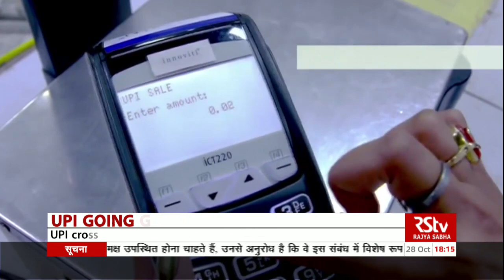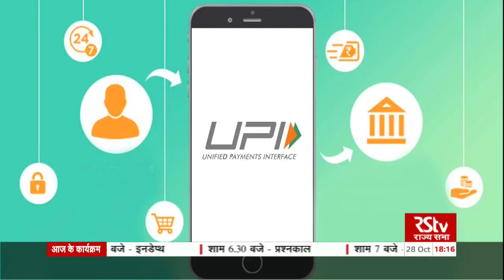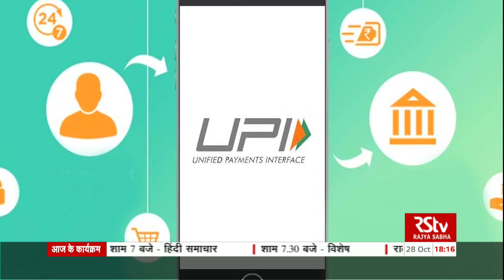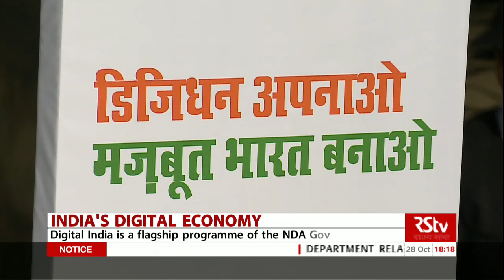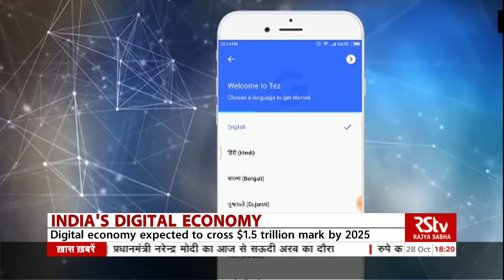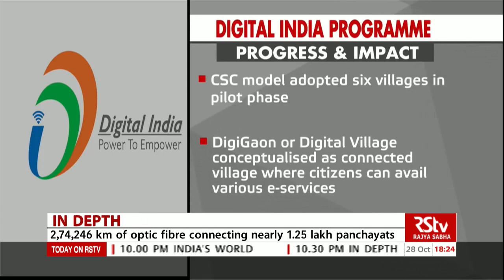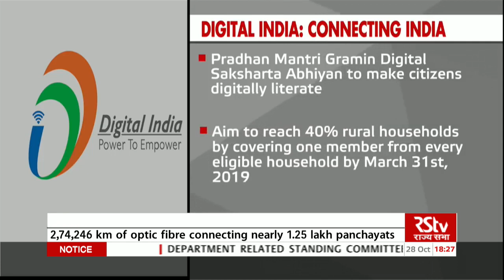In Depth - UPI Going Global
The NDA Government's efforts to promote a cashless economy received a major boost last week when media reports stated that the United Payments Interface transactions crossed one billion in October.

It was another milestone for digital payments in India three years after the technology-backed payments solution was launched

The latest achievement comes in the wake of another milestone being reached by the UPI when it notched up a figure of 100 million users. It made the UPI app the fastest adopted among all payment systems anywhere in the world.

After these twin feats in domestic market, the UPI is now all set for a global roll-out.

The National Payments Corporation of India that set up the UPI is presently working to enable its use in Singapore and the United Arab Emirates (UAE).

While the measures to take UPI global are in the planning stage and various permissions have to be acquired to give shape to the exercise, let's look at in Detail what is the UPI. What is the reason for its success? and how will its going global help the economy And also how does it fit in with the architecture of digital India?

Anchor - Aditi Girotra